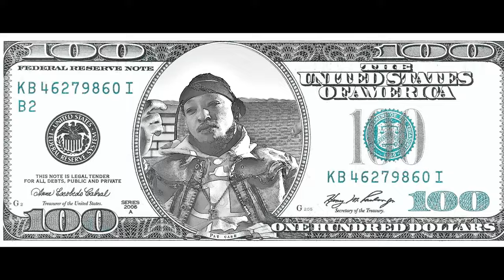Pat Cash Birthday